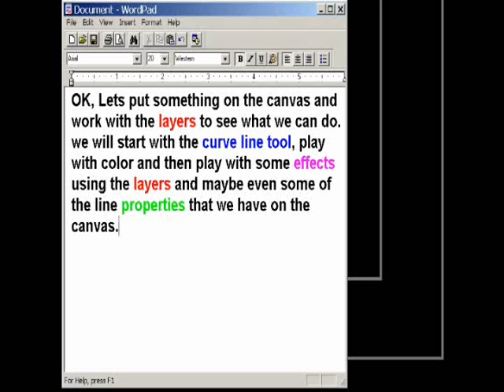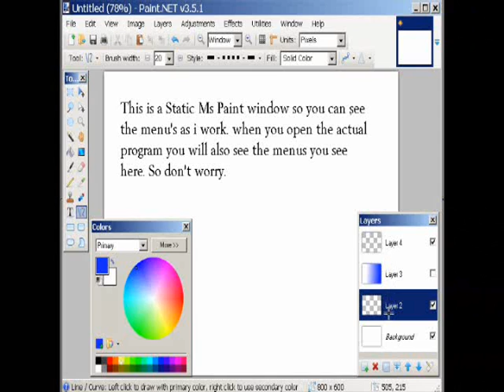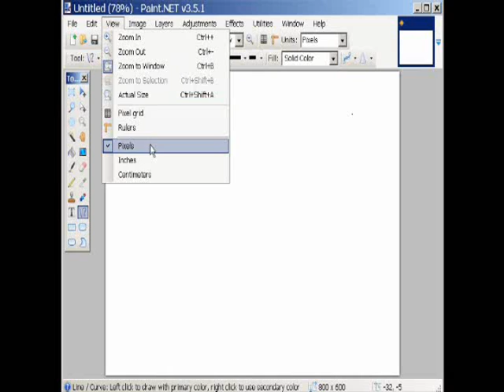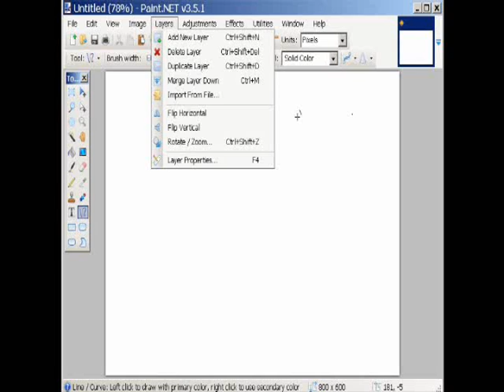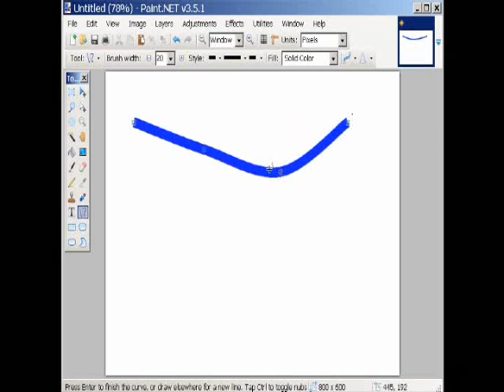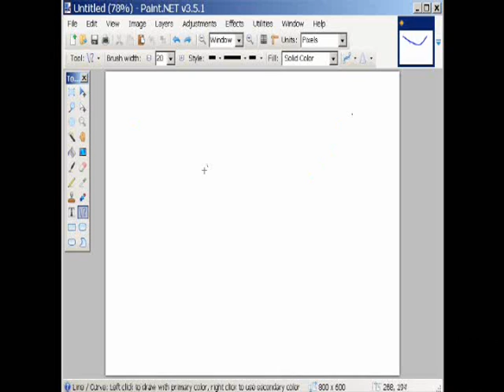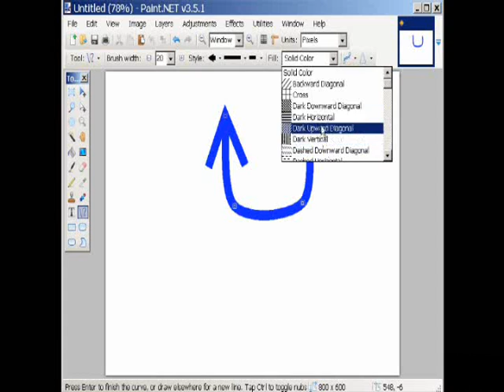paint.net PDN SESSON 2 exploring curves 1 of 3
These three lessons cover the curve line tool, properties of the curve line, using layers
and a gradient to show the effect of layering in the process of using paint.net and other
advanced photo programs. You should practice using this tool and the concept of layering
until you can perform these functions without having to refer to your notes or the video series. This lesson covers the line  and it's properties on the canvas.